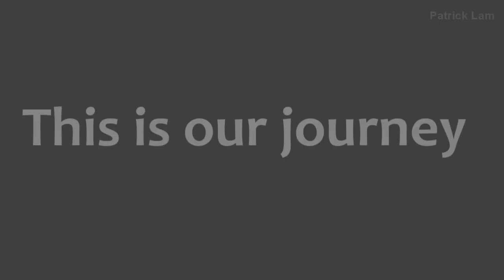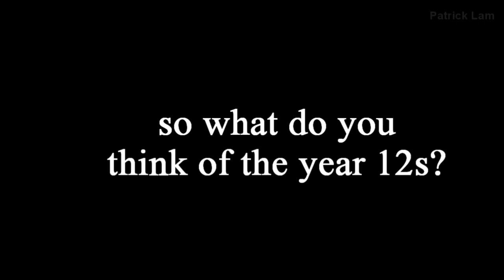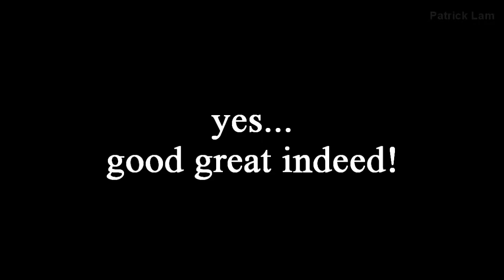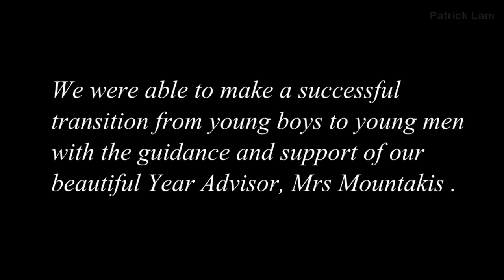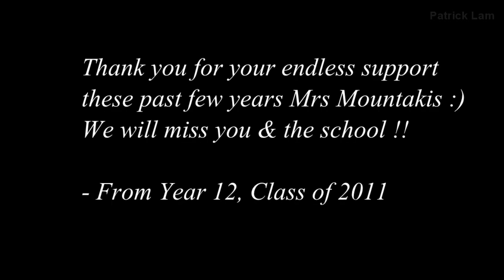EHB Graduation Video - 21/09/11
BIG thanks to everyone who came to the morning ceremony and shared this amazing day with the year 12, class of 2011. it wouldn't have been the same without you!!

Thanks everyone who attended the night and made it an AWESOME night :D
we definately left the school WITH A BANG!

Also, thankyou for all the teachers for being a part of our journey.

and err.. thanks alot for the "mr nice guy" award HAHAH

i really appreciate that everyone liked the video .. i said i'll upload it to facebook but .. well it got taken down. so thankyou youtube for allowing this to be uploaded.

love all of yous !! and remember... don't be sad that it's over, be happy that it happened.

sorry to those that weren't in the video, i did try my best to put everyone in...
KEEP IN TOUCH EVERYONE, add me on fb :)